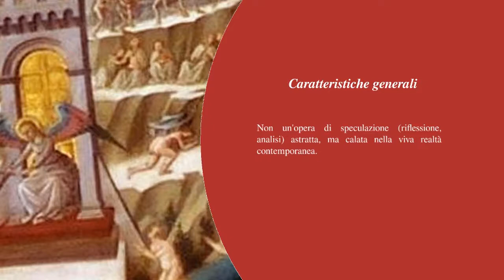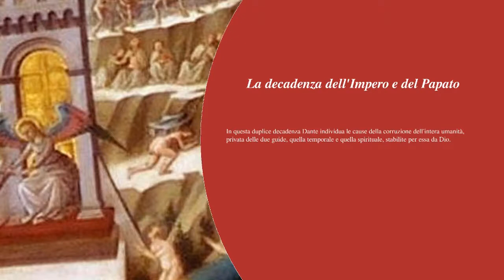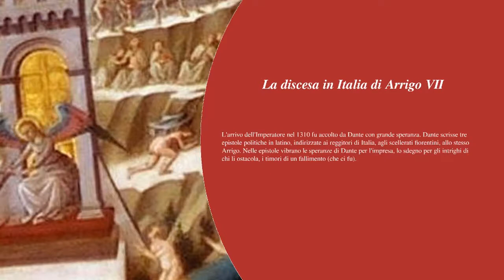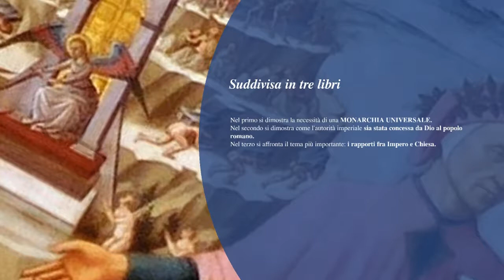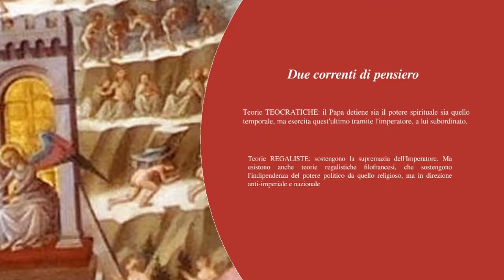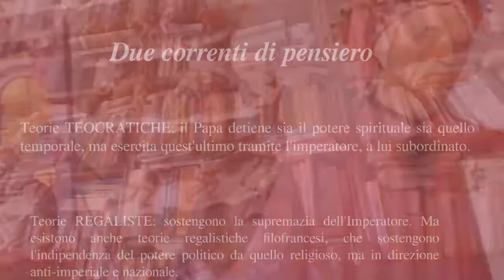De Monarchia (prima parte)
Lezione introduttiva al De Monarchia di Dante

Come a scuola, ma non a scuola. Per chi ha bisogno di un ripasso, per chi si vuole togliere qualche curiosità, per chi vuole scoprire, o ri-scoprire, quanto sia bella la letteratura.
Segui anche gli approfondimenti sul podcast